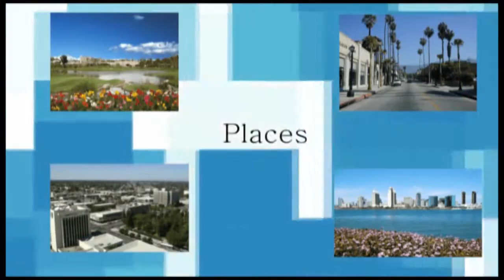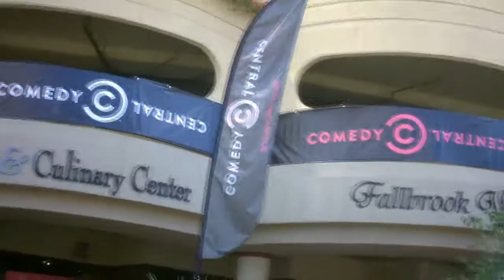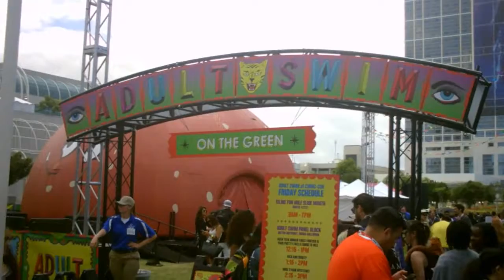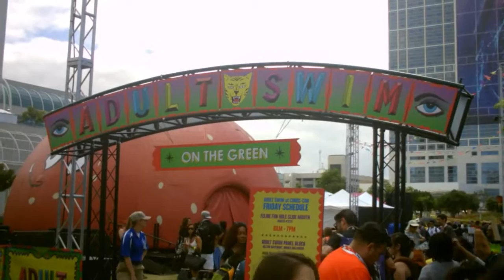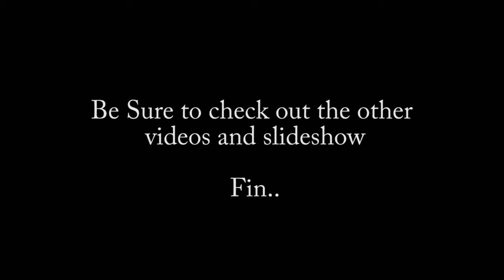Outside San Diego Comic Con 2015 Day 2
Well here is some more footage that I've got of the events' outside San Diego Comic Con 2015. So far it was an amazing experience and pretty much had a blast. Was also getting tons of free stuff and so far enjoyed the con. Hope you all like the video.